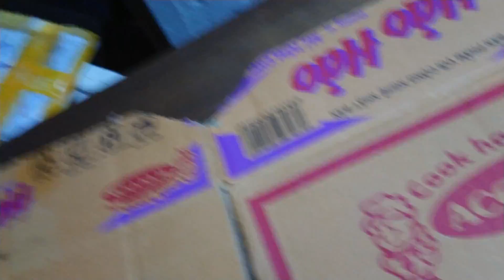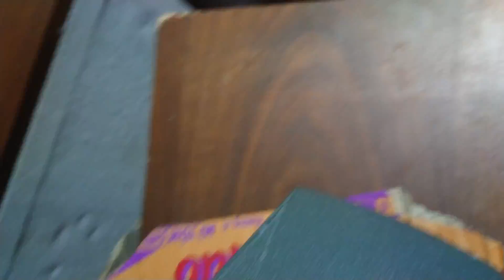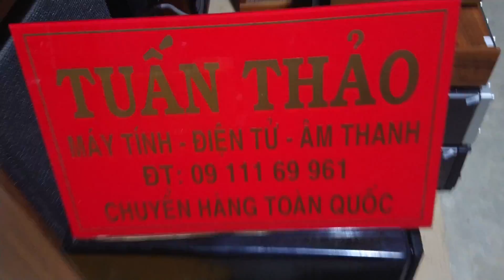Có 1 không 2 lh 0911169961